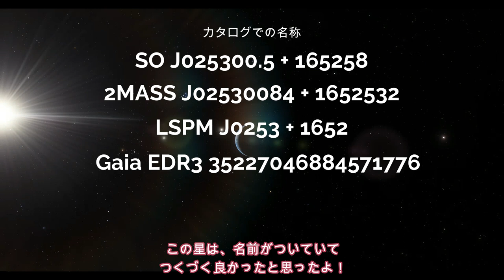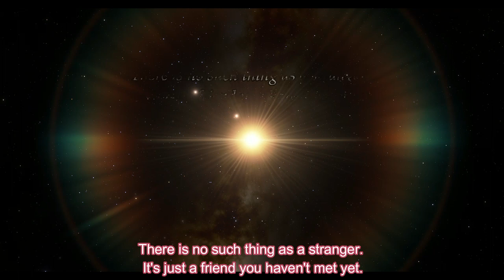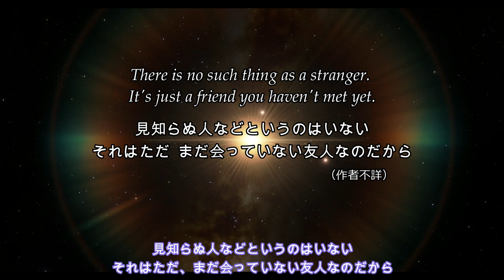【地球候補 第１位】もう一つの地球!? 最も地球に似た太陽系外惑星「ティーガーデン星b」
※動画を見たら思いを共有しよう！アンケート随時受付中！

ゴールデンウィーク(GW)配信企画の続き。地球に組成が似ている数値である地球類似性指標 (ESI)において『第１位』の惑星。ハビタブルゾーン内（生命居住可能区域）にある、ほぼ地球ともいえる岩石惑星。その星系と惑星をご紹介します。

果たして人類の居住可能となる惑星なのか？生命はいるのか？はたまた、生命が存在していた可能性はあるのか？基礎となる情報と特徴を簡素にまとめました。今後の予習に是非ご活用ください！

📝目次📝（★＝おすすめ）
0:00 1位の発表
0:44 ティーガーデン星の発見
1:31 星系の概要
2:05 恒星ティーガーデン星とは
4:12 最遠の惑星ティーガーデンcとは
5:28 ほぼ地球ティーガーデンbとは
6:00 緑の地形葉緑素の発見!?
7:06 T星から太陽系への眺め
7:50 今回の名言

前に特集をした「TRAPPIST-1」の２つの惑星も、地球類似性指標においてトップクラスの地球型惑星でした。また、地球に4.2光年と最も近い惑星「プロキシマ・ケンタウリb」も１０位にランクインされていた地球型惑星。

地球類似性指標 (ESI)
第０位　0.98　？？？ 2021年11月時点 存在未確定
第１位　0.95　ティーガーデン星
第２位　0.93　TOI-700
第３位　0.90　LHS 1723(GJ 3323 b)
第４位　0.90　K2-72e
第５位　0.89　TRAPPIST-1d　JWST大気特性評価対象天体
第６位　0.89　Kepler-1649c(ケプラー1649c)
第７位　0.88　Kepler-438b (ケプラー438b)
第８位　0.87　TRAPPIST-1e　JWST大気特性評価対象天体
第９位　0.87　Gliese 667C f (GJ 667Cf グリーゼ667Cf)
第10位　0.87　Proxima Centauri b（プロキシマ・ケンタウリb）

※ESI「0.89」の惑星Gliese 581g（グリーゼ581g）は、存在しない可能性が高いとのことで今回は除外してあります。

この動画ではシリーズ企画として、独自に集計したランクインされた地球型惑星を順を追ってご紹介していきます。どうぞ、最後までお楽しみください。

気に入った天体や現象を見つけよう！

📣割愛・こぼれ話📣
▼未確認系外惑星 第０位!?「KOI-4878.01」
地球類似性指標 (ESI)は群を抜いて驚異の「0.98」!!!
ほぼ100％近い惑星が、りゅう座の方角、距離1134光年の彼方にある。
まだ、2021年11月時点では、その存在が未確定な天体だが、
確定すれば間違いなく1位！というより、
ほとんど地球そのものの姿で存在することになる。

▼地球類似性指標・地球類似性インデックス（Earth Similarity Index, ESI）
惑星や衛星が、どれだけ地球に類似しているかを特徴づけるために提案された指標。
惑星の居住可能性を定量化したものではありません。

また、調査観測技術にともないその値は改訂されていきました。
Space Engine 発売当初のティーガーデン惑星系のESI値は下記のようになります。
ティーガーデンb（ESI＝0.807）
ティーガーデンc（ESI＝0.858）

🎬店長おすすめ🎬
人気のある宇宙開拓ものゲームを2つご紹介。
実際に人類が行けるようになるまで、
シミュレーションして楽しんでみてはいかがでしょう？

▼The Planet Crafter(プラネットクラフター)¥ 1,980
スチームで圧倒的好評な惑星開拓、宇宙サバイバルオープンワールドテラフォーミングクラフトゲーム。敵対的な惑星の生態系を変えて、人間が住みやすいようにします。（Steam解説より）

宇宙の辺境を開拓し、過酷な環境で資源を活用し、遠い惑星を開拓するオープンワールドゲーム。一人だけでなく、複数プレーヤーと共同してプレイできるところも魅力の1つです。

▼映画「インターステラー」2014年製作／アメリカ
クリストファー・ノーラン監督によるSFオリジナル映画。
人類存続ため、系外惑星に永住の地を求め旅する映画といったら、これが真っ先に思いついます。想像を超えた環境の惑星たちに驚いたものです。ラザロ計画で旅立った先駆者たちの惑星もすべて観たかった。今でも時々観たくなる名作です！

📘資料📘
・ティーガーデン星
・ティーガーデン星b
・ティーガーデン星c
・カラー・アルト天文台
・CARMENES

・トランジット現象
・トランジット法

地球類似性指標 (Earth Similarity Index) 2021 - jpedia.wiki

We Just Found 2 of The Most Earth-Like Exoplanets Yet, Only 12.5 Light Years Away

史上最も「地球に似た環境の惑星」が12.5光年かなたで発見される - GIGAZINE2019年06月20日 12時30分

The CARMENES search for exoplanets around M dwarfs Two temperate Earth-mass planet candidates around Teegarden's Star

地球似の系外惑星を2つ発見、生命存在の可能性 | ナショナルジオグラフィック日本版サイト

📀使用ソフト📀
▼Space Engine –宇宙シミュレーターソフト

▼Universe Sandbox 2 宇宙物理シミュレーションソフト

▼CeVIO AI さとうささら 弦巻マキ(日本語＆英語）
この動画はCeVIOプロジェクトの「さとうささら」「弦巻マキ」を使用しています。

▼【JWST 系外惑星 特集】ジェームズ・ウェッブ宇宙望遠鏡による調査対象天体のまとめ

▼個人運営サイト「きままにマンガみち」